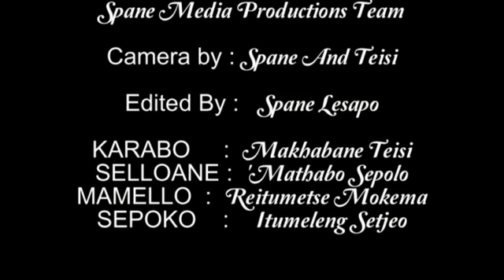Corona awareness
Spane Media productions short drama
2020